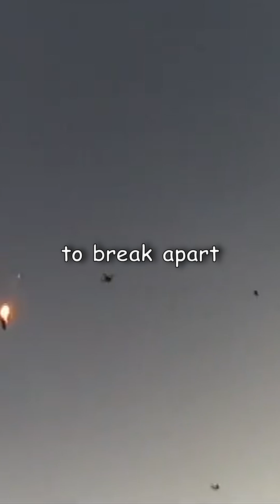He Fell from an SR-71 at 78,000ft!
Bill Weaver was near the edge of space, flying an SR-71 at Mach 3.18 when the engine suffered an unstart, causing it to fail. Seconds later, the entire plane began breaking apart and Bill blacked out. The next thing he knew he was free falling but couldn’t see a thing. He had no idea how close to the ground he was and whether or not his parachute would deploy. It turns out Bill was a very lucky man that day, because he ended up landing safely on a ranch in New Mexico. The same can’t be said of his companion, however, who died while still in the air.